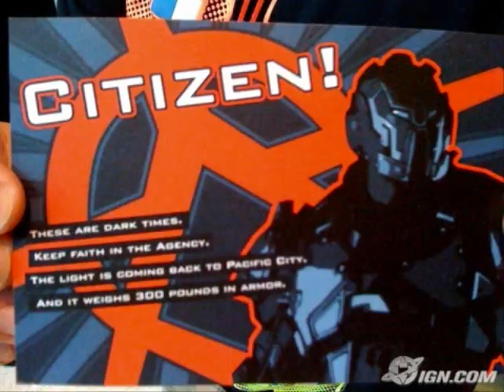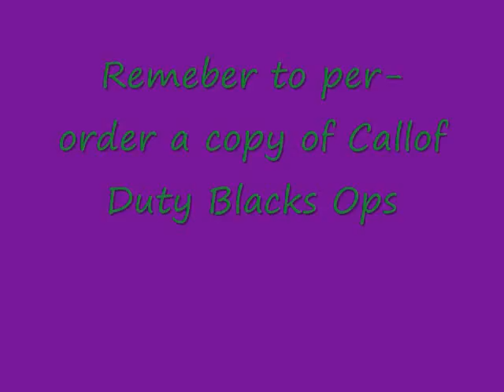Gamer Express Episode 6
Call of Duty Black ops and more